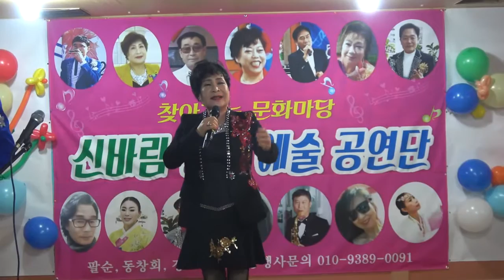시니어모델 가수 윤아 사랑을몰랐네 - 2018 신바람 향기예술공연단 송년회